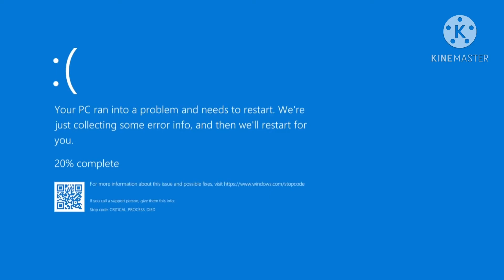Nick Jr. Error